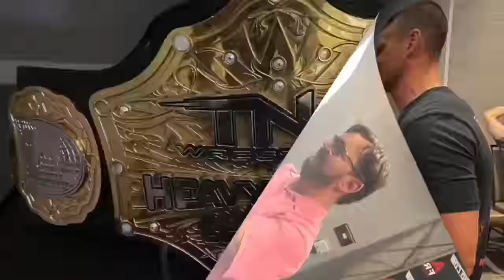JIM ROSS remembers: Survivor Series 2002: Grilling JR *Full Episode*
Jim Ross dives into the archives to look at Survivor Series. The Elimination Chamber debuts at Madison Square Garden with Triple H defending the World title against Shawn Michaels, Chris Jericho, Kane, Booker T & RVD, the SmackDown 6 face off in a tag title match, Big Show challenges Brock Lesnar for the WWE Title, Victoria & Trish Stratus are in a Hardcore match for the Women's title, and Scott Steiner debuts! Plus, Conrad will have the very latest on JR's recovery.

ROCKET MONEY - Cancel your unwanted subscriptions – and manage your money the easy way – by going to RocketMoney.com/jr

HARRY'S - Getting the best doesn’t mean spending the most when you shave with Harry’s. Get started with a $13 trial set for just $3

FANATICS - An easy way to support your favorite podcasts! Shop for your favorite players and teams by using our special URL: ShopSportsMerch.com.

STARRCAST - For the first time ever, STARRCAST is going international! Get ticket, show and details about STARRCAST: Down Under at STARRCAST.com

SAVE WITH CONRAD - Start 2024 saving money with some help from our friends at SaveWithConrad.com

ADVERTISE WITH GRILLING JR - If your business targets 25-54 year old men, there's no better place to advertise than right here with us on Grilling JR. You've heard us do ads for some of the same companies for years...why? Because it works! And with our super targeted audience, there's very little waste. Go to AdvertiseWithJR.com now and find out more about advertising with Grilling JR.